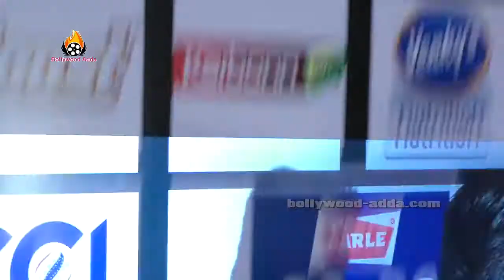Celebrity Cricket League ( CCL 6 ) 2016 Begins | Sunil Shetty | Riteish Deshmukh | Manoj Tiwari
CCL 6 Kicks Off - Announce Suniel, Bobby, Ritesh, Sonu, Tapsee & Kriti Sanon